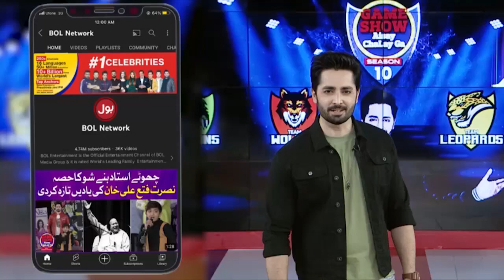Danish Taimoor Taunting Hussain Tareen | Game Show Aisay Chalay Ga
Danish Taimoor Taunting Hussain Tareen | Game Show Aisay Chalay Ga Season 14 | Danish Taimoor Show | BOL Entertainment